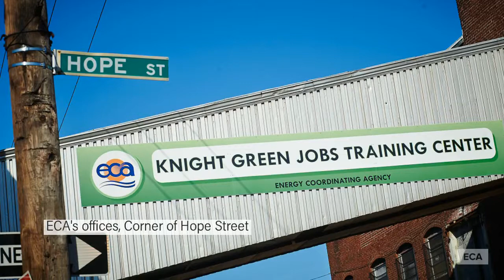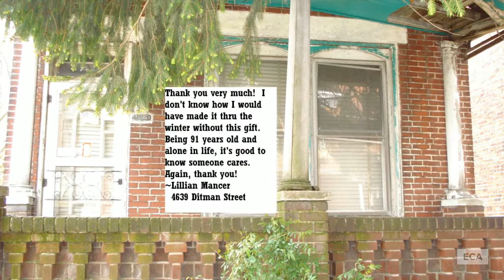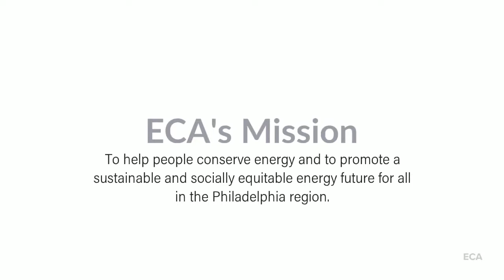Tony Neri and Heater Hotline ECA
Recognition of the tremendous work fostered by Tony Neri and the Heater Hotline